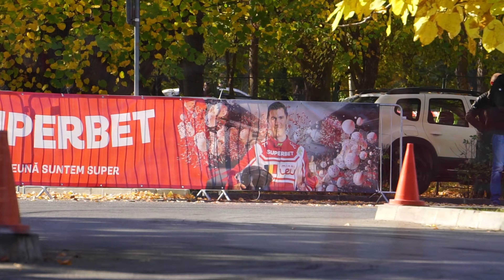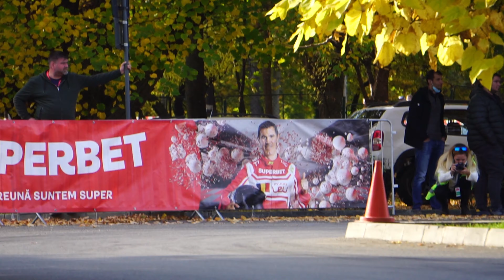Bucharest Super RALLY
23/10/2021
CNSR
ETAPA 5 - BUCUREŞTI